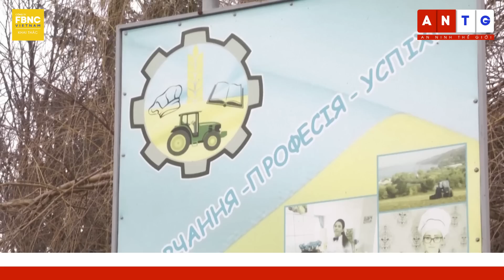Tin tối 23/3 | Cư dân Kiev kinh hoàng với bầy UAV tập kích nửa đêm, cảm giác bị 'thiêu sống' | FBNC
Tin tối 23/3 | Cư dân Kiev kinh hoàng với bầy UAV tập kích nửa đêm, cảm giác bị 'thiêu sống'
TỔNG THỐNG UKRAINE TỚI PHÒNG TUYẾN GẦN BAKHMUT, THÚC GIỤC TINH THẦN QUYẾT THẮNG
ÔNG ZELENSKY TRÒ CHUYỆN, CHỤP HÌNH VỚI CƯ DÂN DONBASS
CỰU BỘ TRƯỞNG UKRAINE KỂ LẠI ĐIỀU KINH HOÀNG TRONG CUỘC “TỬ CHIẾN” Ở BAKHMUT
TRẬN ĐỊA PHÁO CỦA NGA PHÁ HỦY KHO ĐẠN VÀ DOANH TRẠI TẠM THỜI CỦA UKRAINE Ở DONETSK
NGA CÁO BUỘC ANH “XEM THƯỜNG NGƯỜI DÂN UKRAINE, LÀ CHỦ MƯU CỦA CUỘC CHIẾN”
ĐẠI SỨ NGA: MỸ VÀ PHƯƠNG TÂY ĐƯA NHÂN LOẠI TỚI NGUY CƠ “NGÀY TẬN THẾ HẠT NHÂN”
THÊM 8 “SIÊU TĂNG” ĐÃ TỚI TAY UKRAINE, CUỘC CHIẾN SẮP TĂNG NHIỆT?
NGA CẢNH BÁO MỸ KHÔNG GỬI VŨ KHÍ SÁT THƯƠNG MẠNH HƠN TỚI UKRAINE
CẢNH SÁT UKRAINE CỨU HỘ TẠI TÒA CHUNG CƯ ĐỔ NÁT Ở ZAPORIZHZHIA
UKRAINE NÓI ĐÃ BẮN HẠ HÀNG LOẠT UAV “SÁT THỦ” CỦA NGA TẤN CÔNG KIEV
NHÂN CHỨNG VỤ UAV TẤN CÔNG KÝ TÚC XÁ KIEV: “TÔI CẢM GIÁC NHƯ BỊ THIÊU SỐNG”
TRUNG QUỐC YÊU CẦU MỸ NGỪNG ĐỔ LỖI TRONG VẤN ĐỀ UKRAINE
GIỮA CĂNG THẲNG, NGA ĐƯA THÊM TÊN LỬA TỚI ĐẢO GẦN NHẬT BẢN
ĐẢO ĐÀI LOAN TẬP TRẬN CHỐNG ĐỔ BỘ
CẬN CẢNH TÀU TẤN CÔNG ĐỔ BỘ MỸ SẮP THAM GIA TẬP TRẬN CÙNG HÀN QUỐC

FBNC
ĐỒNG TIỀN THÔNG MINH - CUỘC SỐNG THÔNG MINH